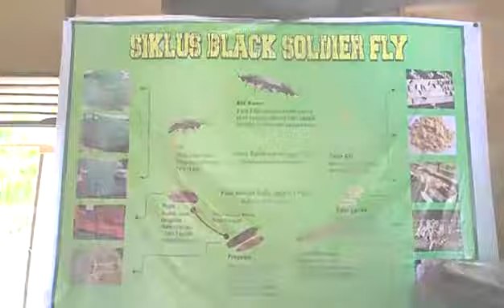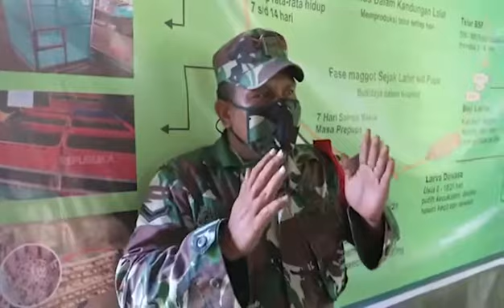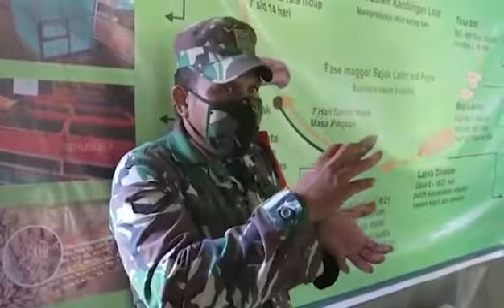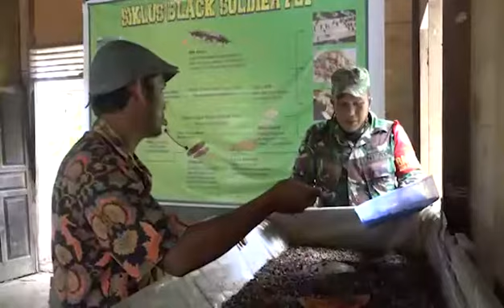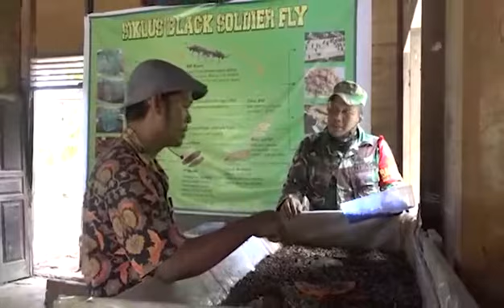Budidaya Ulat Maggot - Raup Untung Dari Usaha Rumahan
Budidaya maggot bikin untung di ranah peternakan dan pasar luas.

Jenis pakan, salah satu yang paling laris dan dicari banyak orang adalah pakan maggot BSF.

Maggot BSF biasanya diberikan untuk Ikan, ayam, dan pakan campur hewan lain.

Maggot BSF (Black Soldier Fly) adalah larva dari jenis lalat besar berwarna hitam yang terlihat seperti tawon.

Maggot BSF adalah bentuk dari siklus pertama (larva) Black Soldier Fly yang nantinya bermetamorfosa menjadi lalat dewasa.

Fase metamorfosa maggot BSF dimulai dari telur, larva, prepupa, pupa, dan lalat dewawa, semuanya memakan waktu 40 sampai 45 hari saja.